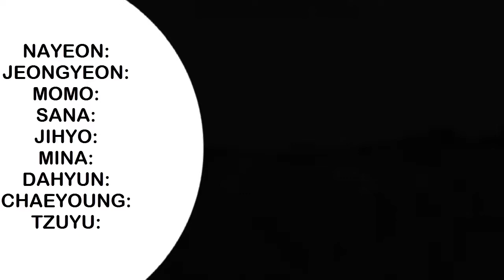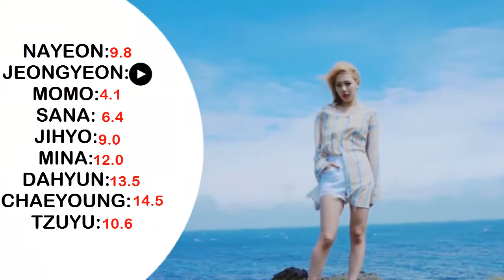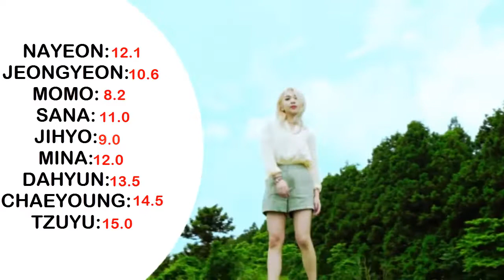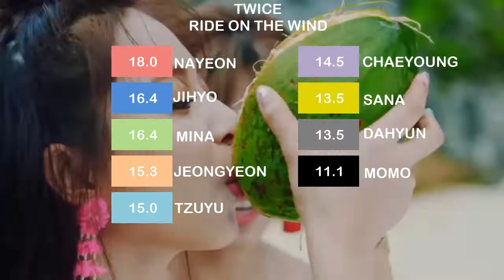[Req #16] How Would TWICE Sing 'RIDE ON THE WIND' (KARD) [Line Distribution]